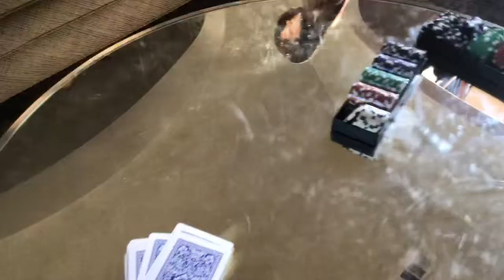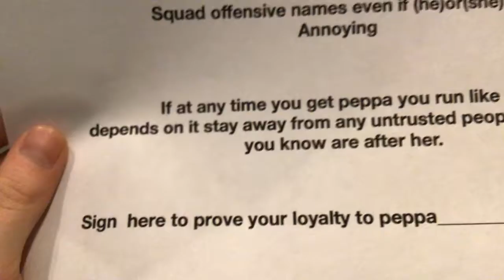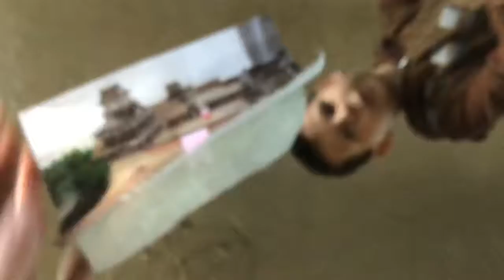Big battle Totally not click bait